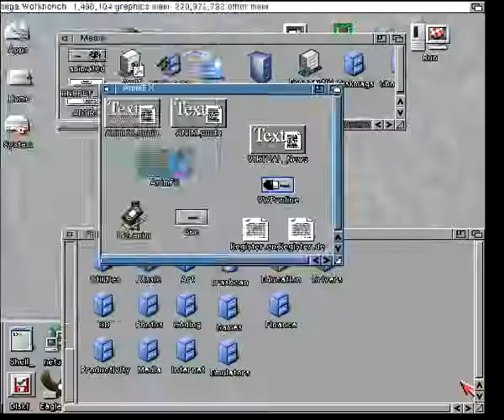► Amiga Demo (2020):【Touhou】Bad Apple!! (Amiga Anim format)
Bad Apple in Amiga Anim format, made entirely on a Commodore Amiga. Submitted to Novaparty 2020's Wild category, and now fixed up for release.

U Mad, Apple? - Final Release

Why?

Because there were Bad Apple Amiga ports on YouTube but I didn't find a wide public release. Someone did release a monochrome version but I couldn't find it until someone on a forum posted a link to it.

If you want to watch my version but don't have an Amiga handy, I've uploaded a capture to Youtube. Both YouTube and my card mangled the capture. It looks better on an Amiga.

If you have an Amiga or emulator handy there are two final versions, anim5 and anim7l format. Try the anim5 one first.
Will it play on an actual Amiga?

Yes. Specifically on my A4000 060/50. Takes a few minutes to load in, but it works. You'll need:

    About 64-128mb of RAM
    A fast CPU (060/50 is fine, 040 is probably as low as I'd go, I'd be keen to see if it works on an 030/50)
    Fast drives will reduce load times.
    You'll get more performance out of a minimal workbench or AmigaDos-only boot.

You can load the anims into ppaint, or any anim player but the sound will probably only play if you use AnimFX.
How is this special?

It's not. But it is a 320x256 video in 16 colours with 22030hz 2 channel sound and it plays while the OS is running. I entered a version in the Wild category at Novaparty 2020, reproduced it entirely on an Amiga and thought I'd write up instructions for anyone considering something similar.
What is this process good for?

You get a higher framerate and smaller size than AGABlaster in exchange for much higher overheads. Early AVI formats may be better than this. You can probably go smaller still with MPEG. This is probably as low as you can go with more or less lossless video (the source vid used 16 colours) - there are audio losses of course in the conversion to 8-bit 22030hz.

If you have a realistic video, use AGAConv and AGABlaster, MPEG-1 or Cinepak/Sorenson AVI. But this approach could be good for traditional cel drawn cartoons.
What about glitches?

There were a lot of them along the way but most are gone. There's possible issues with the Paula chip and aliasing that should be mostly if not completely gone but there's a glitch in one part where parts of a halo flash. I haven't found a way to fix that. Most pro software (MAB, DPaint etc) can't handle anims this big and I've reached my limit as far as I want to go with this.
How can I build my own?

If you just want to recreate the anim I've left all my images and sounds in the repo. Some parts take a day or two to run on an Amiga so you can skip bits and focus on what you're interested in. If you have an emulator with JIT enabled and a PC, you can put this together in about an hour. Progress, eh!

You will need:

    ffmpeg
    sox
    animconvert
    Fantasia by Moloch - This was on the EAB FTP, but that's down at the time of writing. I don't know if I can distribute my copy so I won't.
    png2ilbm
    python

For YouTube Admin
All the sound sources on other channels are reprinted videos of my copyrighted work.